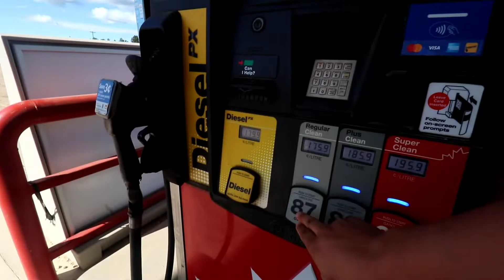Best Road Trip Vlog - Heading Home